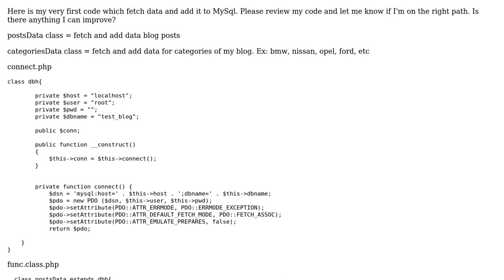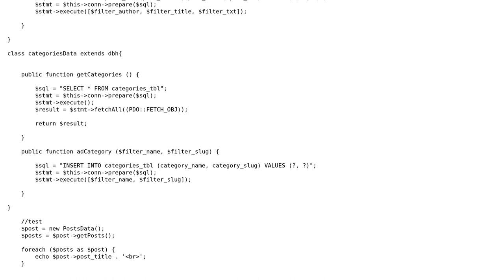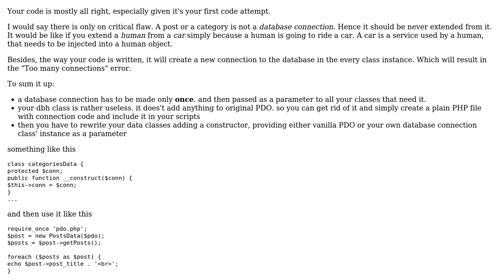Fetch and add data to MySql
With thanks & praise to God, and with thanks to the many people who have made this project possible! | Content (except music & images) licensed under CC BY-SA | Music | Images & others | With thanks to user Your Common Sense user Sebb and the Stack Exchange Network Trademarks are property of their respective owners. You are responsible for your own actions.